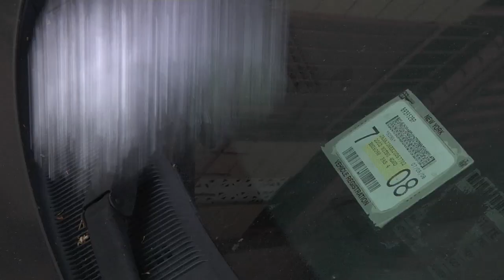Chipotle Spec Commercials (circa 2008)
Chipotle spec commercials we shot back in 2008.

Starring:
Chris Mollica
Dan Maus
Byrne Owens
Lu Louis
Magen Mattox
Richardson Chery